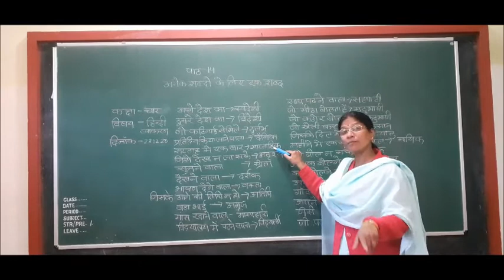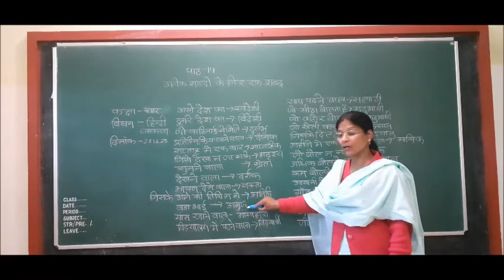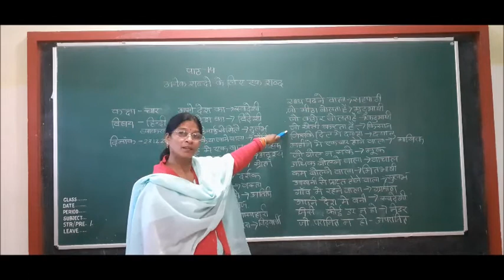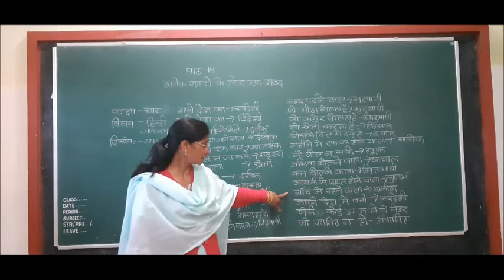Class IV Hindi Ch 14 Anek Sabdon ke liye ek Sabd